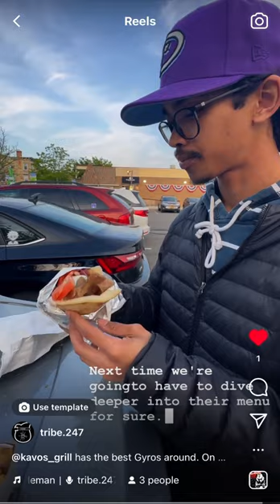Kavos Grill (Nyack) - Stop or Flop #4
Our favorite item of the menu from Kavos Grill (Nyack).